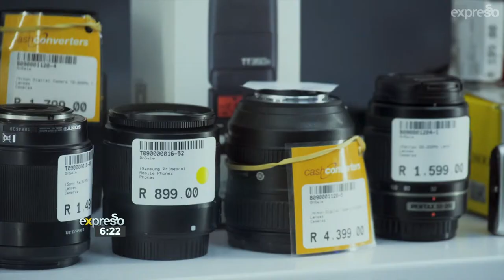How to buy from Cash Converters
Did you know? Our stores have a 6-month (SA) and 3-month (NAM) guarantee on most goods. We stock everything from tech to gadgets, jewellery to household items and more. Thabiso from Expresso Morning Show finds out how it works. Watch today!